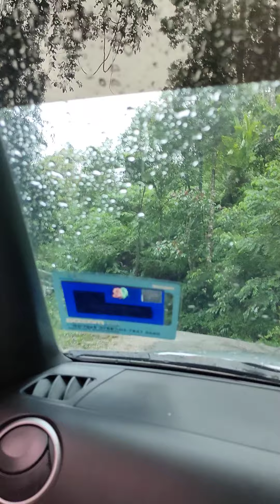Kembara Bukit Bendera - Melalui Lorong Maintenance.